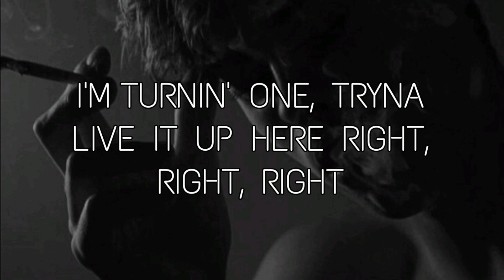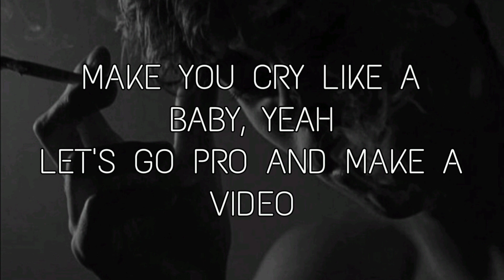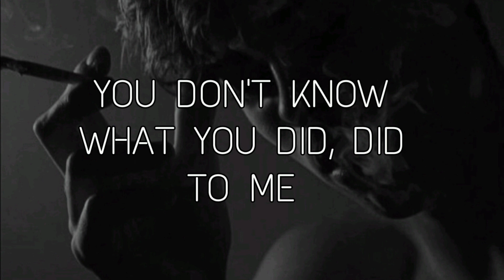Chris Brown - Under The Influence (Lyrics)